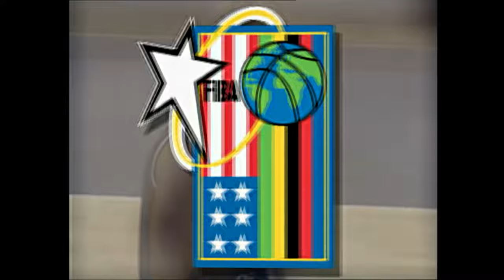Yugoslavia vs Argentina - Classic Full Games | FIBA Basketball World Cup 2002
Check out the final of the FIBA Basketball World Cup 2002 between Yugoslavia and Argentina!